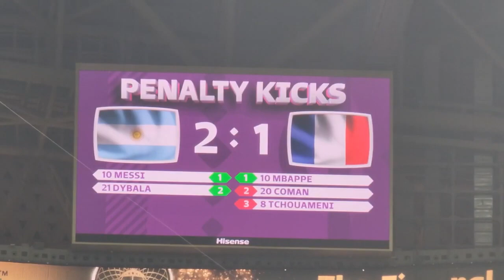Argentina VS France : The last penalty of the world cup Qatar 2022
Kiliane mbappé was the first french player to take the first penalty shot. And as expected, he obviously scored what was only of short duration. The penalty shootout between the different players of the two teams, Argentina and France, followed. What was not the surprise when the Argentine keeper made a successive stop of two French shots. The Argentine supporters were so excited. I let you watch the video by yourself.